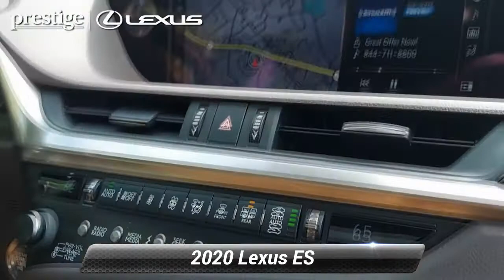Certified 2020 Lexus ES ES 350, Ramsey, NJ L8952L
CARFAX One-Owner. Clean CARFAX. Certified. Red 2020 Lexus ES 350 FWD 8-Speed Automatic 3.5L V6 DOHC Dual VVT-i 24V BEIGE Leather, Auto Retractable Outside Rear View Mirror, Driver Seat Memory, Heated & Ventilated Seats, NuLuxe Seat Trim (LD), Power Tilt/Telescoping Steering Wheel w/Memory, Premium Package, Rain Sensing Wipers.22/32 City/Highway MPGLexus Details:* CERTIFIED WARRANTY: Unlimited-mileage warranty up to 6 years. Balance of new car warranty (4 Year/50K Miles) plus 2 Year/Unlimited-mileage L/Certified warranty. SERVICE MAINTENANCE: Complimentary Maintenance Plan covering the first four basic factory-scheduled maintenance services for 2 years or 20,000 miles* 161 Point Inspection* Vehicle History* Warranty Deductible: $0* Roadside AssistanceAwards:* JD Power Vehicle Dependability Study * 2020 KBB.com Best Buy AwardsThis 2020 Lexus ES 350 will not last to the weekend!!

[RLVID:7567:6104ffe2ec9e5a9d:9e0dfbda2152ecf3:1]